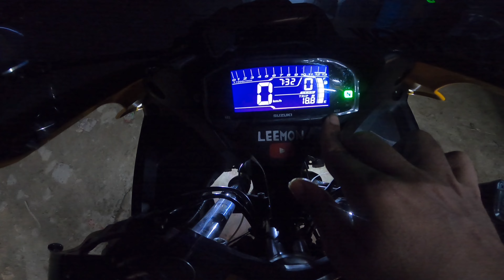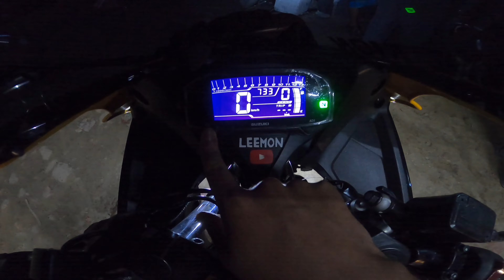১৩৫ টাকা লিটার অকটেন দিযে লম্বা ট্যুরের উদ্দেশ্যে বের হলাম 😕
August, 2022

LeeMon presenting new bangla vlog: hope you enjoy